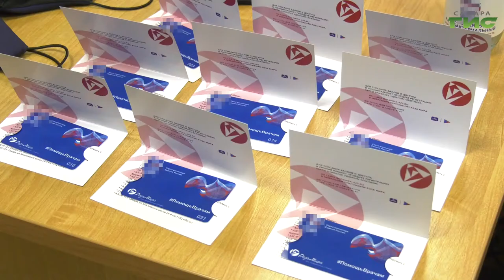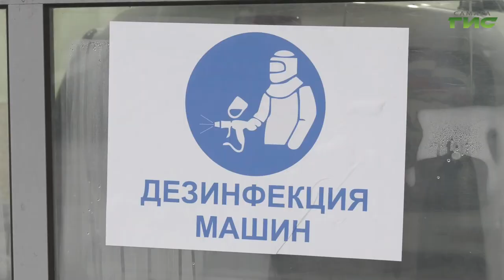Медики Самары не остались без поддержки неравнодушных жителей города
Медики Самары не остались без поддержки неравнодушных жителей города. В областном центре стартовала акция "Поможем врачам вместе". Волонтеры стали водителями и предоставили свои личные автомобили участковым терапевтам городских поликлиник. К инициативе добровольцев подключились и собственники автомоек. В ежедневные рейсы к амбулаторным больным машины отправляются чистыми и продезинфицированными. Подробности в сюжете Ольги Павловой.